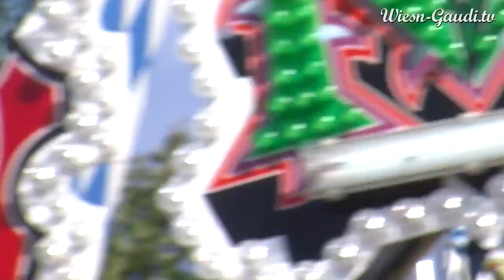Alicia Sanchez trifft das Monster / Oktoberfest 2011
Alicia Sanchez ist auf dem Oktoberfest unterwegs und testet das neue Fahrgeschäft "Monster".

Moderation: Alicia Sanchez
Kamera: Fabian Redenbach
Schnitt: Oskar Zoche
Produktion: Philippe Souidi
Musik: "Synkopiert" von Ernst Hoffmann (Inntal-Musik-Verlag), interpretiert von den Ulrichsbläsern Büchlberg

Alle Rechte für den gesamten Videoinhalt sind für Wiesn-Gaudi.TV vorenthalten und stehen weder der Verbreitung noch der kommerziellen Nutzung zur Verfügung.

All rights for all video content are withheld for Wiesn-Gaudi.TV. Neither the distribution nor the commercial use is permitted.